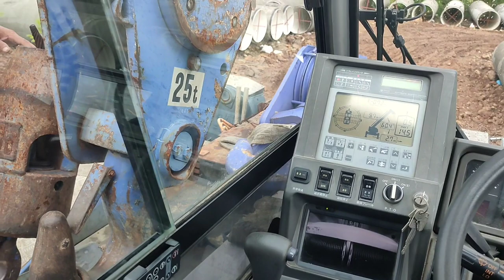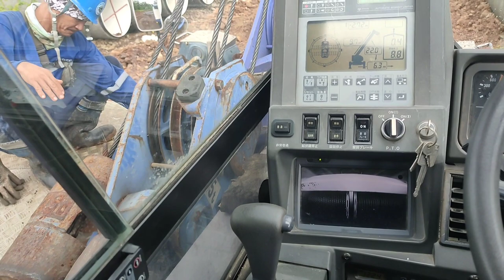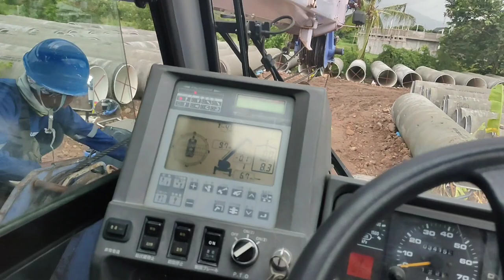TIP FOR BEGINNER CRANE OPERATOR | HOOK ON BUMPER